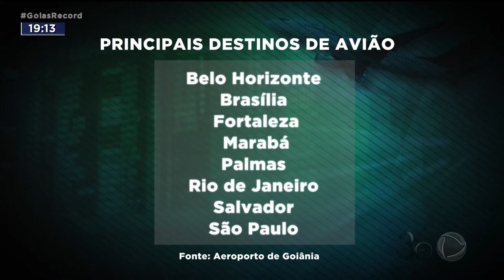HORA DE VIAJAR: MOVIMENTO JÁ AUMENTOU NA RODOVIÁRIA E NO AEROPORTO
QUEM VAI PASSAR O NATAL FORA DE GOIÂNIA A ESSA HORA JÁ TÁ DE MALAS PRONTAS, ASSUNTO PRO CARLOS MAGNO E A FERNANDA ARCANJO, QUE CHEGAM AGORA COM O GOIÁS RECORD.